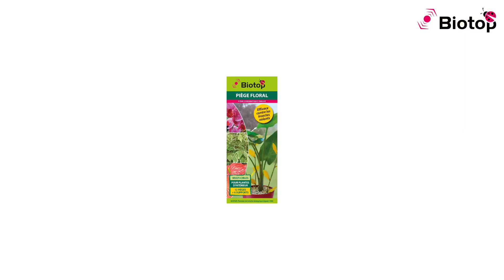Tuto n°10 : Comment installer le piège chromatique floral ?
Les tutos Biotop ! Une façon simple de vous montrer comment installer nos solutions de lutte de biocontrôle.

Vous recherchez la solution naturelle pour protéger vos plantes d’intérieur ? Voici le piège chromatique floral, il détecte l’arrivée des ravageurs et protège vos plantes des mouches, aleurodes et pucerons !

Voici les étapes pour son installation :
1) Découpez les feuilles
2) Retirez les feuilles protectrices blanches
3) Fixez le piège jaune sur la tige
4) Plantez le piège dans le sol
Pour les grandes plantes, il est possible d’emboiter deux pièges l’un sur l’autre.

Vous voulez l’adopter ? Rendez-vous sur le site jardin-animes.com